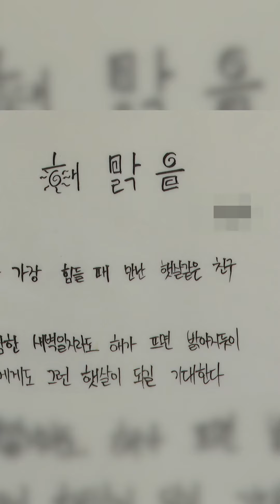더욱 잔인하고 끝나지 않은 학교폭력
우리 아이들을 안전하게 보호하고
지키기 위해서는 어떤 체계와 얼마의 예산이 필요할까요?

* 매주 목요일 밤 10시 40분 부산MBC에서 방송